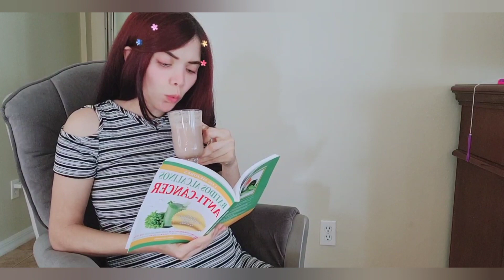como hacer leche de almendra natural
ingredientes : para hacer leche de almendras.. puedes comprar los granos en super mercados.. se deja en remojo 8 hora oh más. luego se licua se cuela y se hierve... PROPIEDADES DE LA LECHE DE ALMENDRAS

Al ser de origen vegetal, esta bebida no tiene colesterol ni lactosa, por lo tanto, es ideal para aquellos que deben controlar sus niveles de colesterol o que tienen alguna intolerancia. Es rica en antioxidantes y minerales tales como el potasio y el calcio.Al ser de origen vegetal, esta bebida no tiene colesterol ni lactosa, por lo tanto, es ideal para aquellos que deben controlar sus niveles de colesterol o que tienen alguna intolerancia.

Es rica en antioxidantes y minerales tales como el potasio y el calcio. De buen sabor al provenir de las almendras, aporta también buena cantidad de vitaminas en especial la vitamina E, que tiene propiedades antioxidantes, la cual ayuda a retrasar el envejecimiento celular, y también se asocia a la prevención del cáncer.
Además, aporta vitaminas A y D, omega 6, proteínas y otros minerales tales como el zinc, magnesio y hierro. Si bien tiene algunas propiedades similares a la leche de soja, es más bajo en calorías y alto en fibra.

Para aquellas personas que sufren gastritis, la leche de almendras parece ser una buena alternativa, ya que es más liviana en comparación a la leche de vaca. Además, protege las paredes del intestino y regula las funciones gástricas.

Al provenir de un fruto seco, también ayuda a cuidar tu corazón y favorece la correcta absorción de grasas y azúcares del intestino. Por su aporte en vitamina B1, sirve además para que tu cabello y uñas crezcan más fuertes..
PERO TAMBIÉN TIENE CONTRAÍNDICACIONES!

Si bien cuenta con diferentes beneficios, la leche de almendras también puede tener efectos secundarios para la salud y que es necesario conocerlos antes de tomar la decisión de incorporarla en tu alimentación habitual.

Si la consumes en exceso, podría afectar la tiroides produciendo alteraciones y bocio. Por otra parte, no es recomendable en el caso de personas alérgicas a los frutos secos. Tampoco se recomienda su consumo en bebés y menos en reemplazo de la leche materna ya que podría producir mal nutrición.